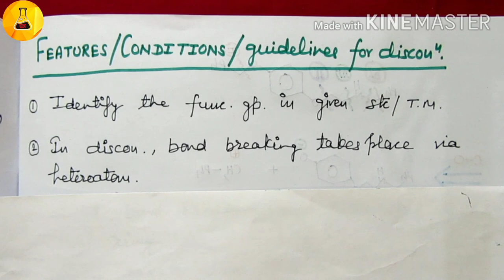Guidelines for disconnection analysis, Part#3, Chemistry Junction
In this video guidelines of disconnection analysis explained. It clears the way of disconnection of different target molecules.

Chemistry Junction